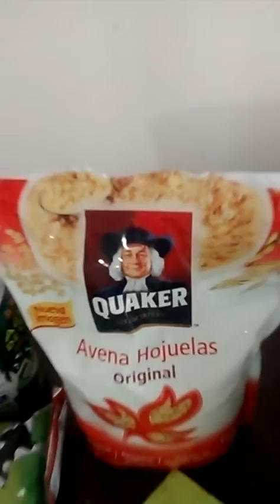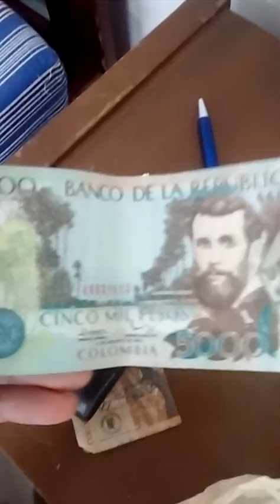Mi hogar en Bogota